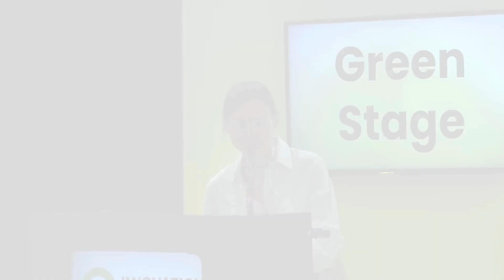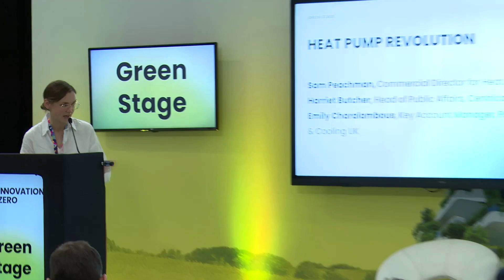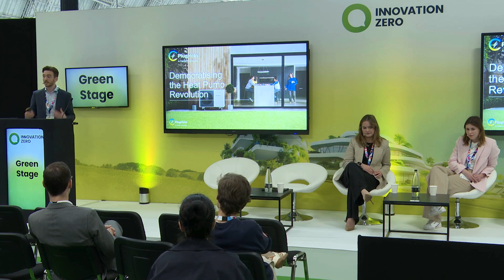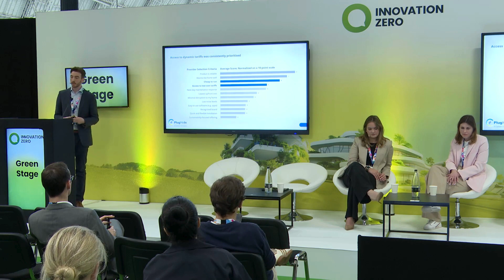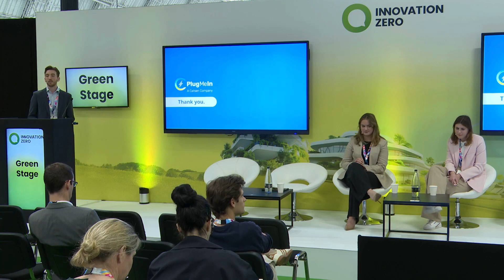Heat Pump Revolution: Bringing Affordability to the Masses | Green Stage Day 2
As we strive for sustainable and accessible solutions, heat pumps are emerging as key players in heating and cooling systems. Nonetheless, there are still many misconceptions and a need on breaking down barriers to affordability, ensuring that heat pump technology becomes accessible to all.

Hear from industry experts and innovators as they explore strategies to drive down costs, enhance efficiency, and make heat pumps a viable option for widespread adoption in homes and buildings.

Featured:
- Harriet Butcher, Head of Public Affairs - Centrica

- Emily Charalambous, Key Account Manager - Panasonic Heating and Cooling UK

- Sam Peachman, Commercial Director for Heat - Plug Me In